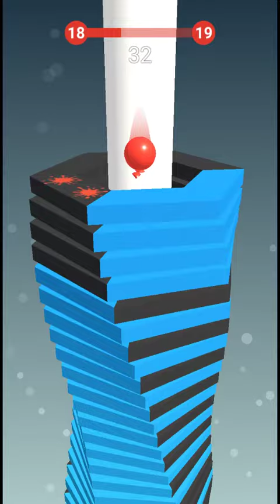ball crack block game 2022